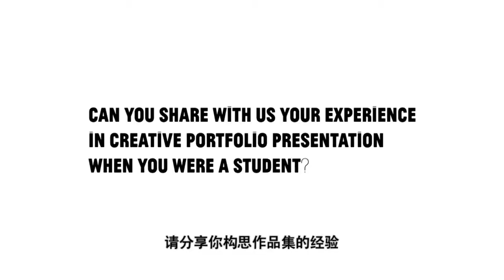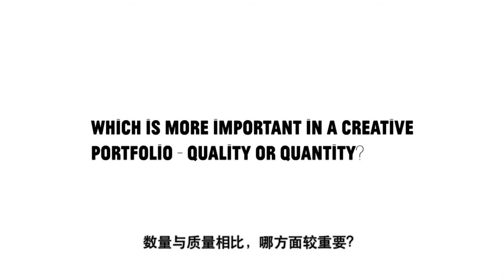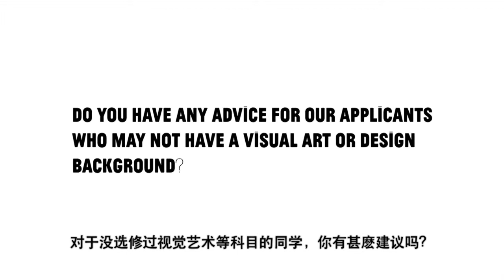个人创意作品集 - 曾翠珊 (创意媒体艺术硕士2005年毕业生) (简中字幕)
如何準备个人创意作品集